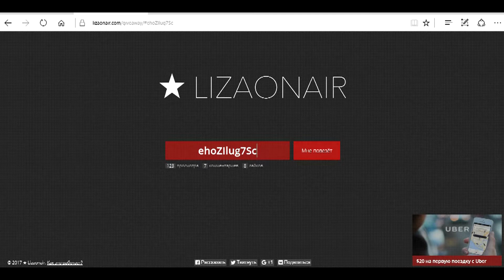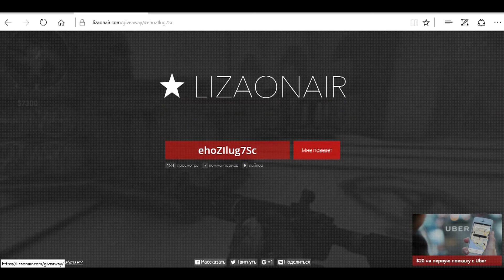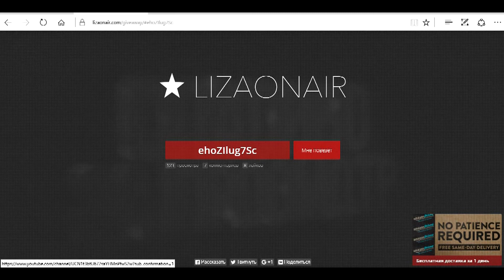Итоги конкурса .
Поздравляем Андрея Сафонова !!!